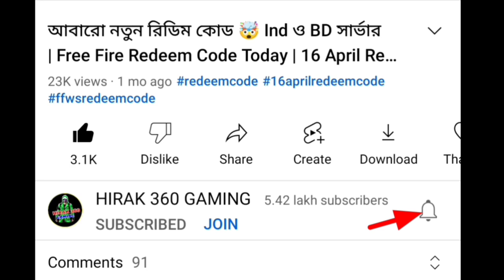দু দিনে 6 লেভেল গিল্ড করার ট্রিক😱 6 level guild trick | how to level up free fire guild | new event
free fire guild level up | guild 2.0 | how to level up guild free fire | guild level 2 kivabe hobe

how to get v batch in free fire
how to get v badge in free fire without youtube channel
how to get v badge in farlight 84
how to get v batch
how to get v badge in free fire 2023
how to get v badge in free fire with tiktok
how to get v badge in craftland
how to get v badge in ff
how to get v badge in free fire max
how to get v badge in free fire bangladesh
how to get v badge in ff bio
how to get v badge in free fire in bangladesh server
Ajker notun event free fire bangla.

𝗬𝗼𝘂 𝗮𝗿𝗲 𝗹𝗼𝗼𝗸𝗶𝗻𝗴 𝗳𝗼𝗿 :
New update bangladesh server free fire bangla
Bangladesh server updates full details free fire bangla

MORE RELATED